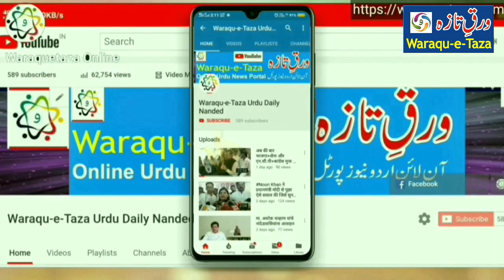बोगस डॉक्टर के खिलाफ़ मुकदमा दर्ज (September 4, 2021)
to Waraqu-E-Taza Youtube Chanel, Warauqe-E- Taza urdu daily is largest circulated newspaper in Marathwada region.You can watch daily news analysis national local Nanded Maharashtra news on this YouTube channel. arthi htps:// Faceook age Twittr